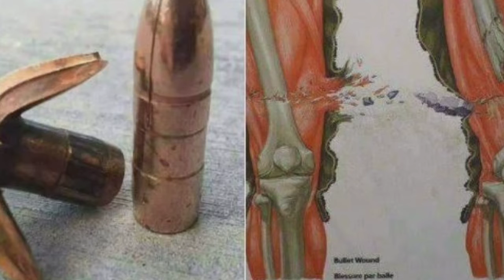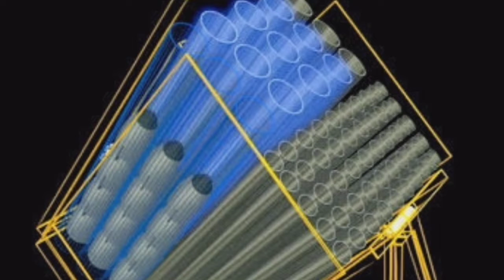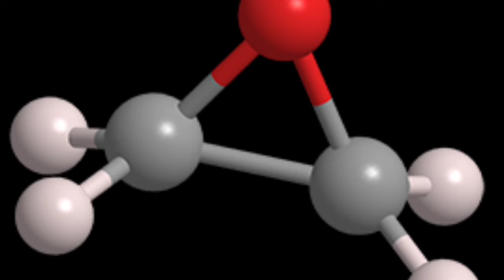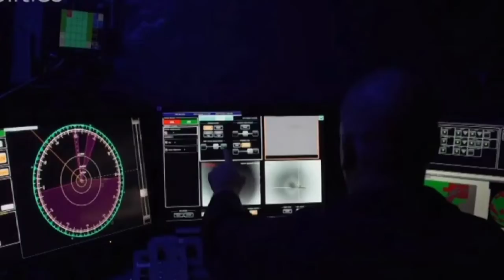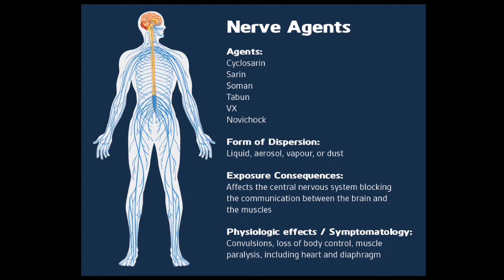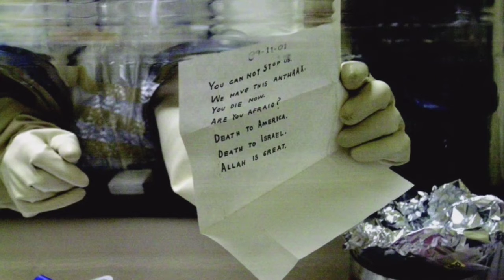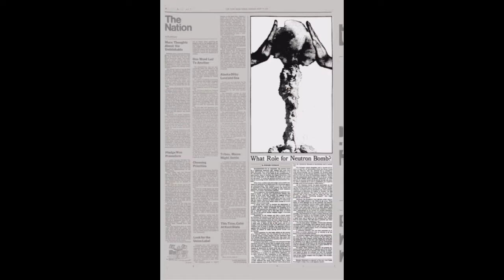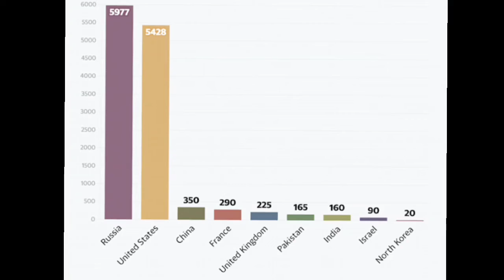⚔️Deadliest military Weapons ⚔️☠️ 🚀Biological, chemical And Nuclear weapons☠️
A weapon, arm or armament is any implement or device that can be used to deter, threaten, inflict physical damage, harm, or kill. Weapons are used to increase the efficacy and efficiency of activities such as hunting, crime, law enforcement, self-defense, warfare, or suicide.

 firearm--- is any type of gun designed to be readily carried and used by an individual.[1][2][3] The term is legally defined further in different countries.
Biological warfare--- also known as germ warfare, is the use of biological toxins or infectious agents such as bacteria, viruses, insects, and fungi with the intent to kill, harm or incapacitate humans, animals or plants as an act of war.
chemical weapon (CW) is a specialized munition that uses chemicals formulated to inflict death or harm on humans. According to the Organisation for the Prohibition of Chemical Weapons (OPCW), this can be any chemical compound intended as a weapon "or its precursor that can cause death, injury, temporary incapacitation or sensory irritation through its chemical action.
nuclear weapon (also known as an atom bomb, atomic bomb, nuclear bomb or nuclear warhead, and colloquially as an A-bomb or nuke) is an explosive device that derives its destructive force from nuclear reactions, either fission (fission bomb) or a combination of fission and fusion reactions (thermonuclear bomb), producing a nuclear explosion. Both bomb types release large quantities of energy from relatively small amounts of matter.